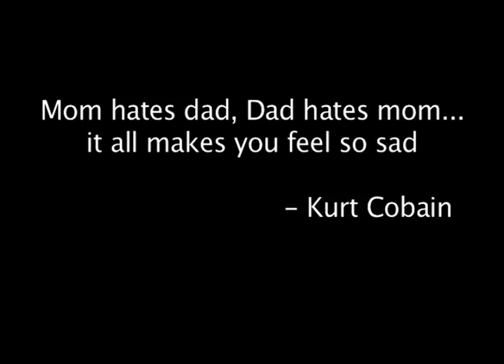Killing Leah Full Video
One of my first music Videos, created just after i sadly split up with my band. Back in the day, (2 years ago odd) i didn't know what Full HD was - So here, presented just for you in all it's square boxy PAL glory, is the beautiful, 'Killing Leah'